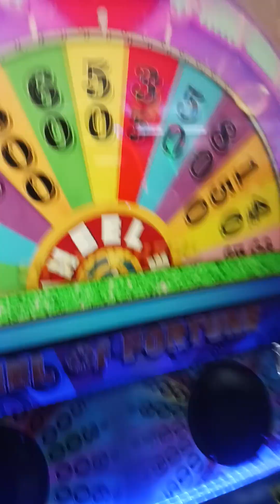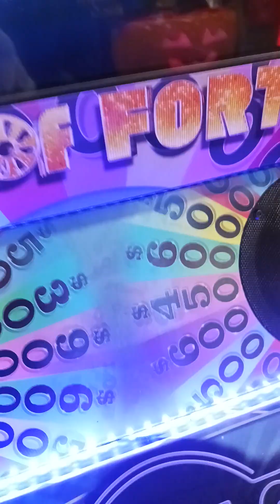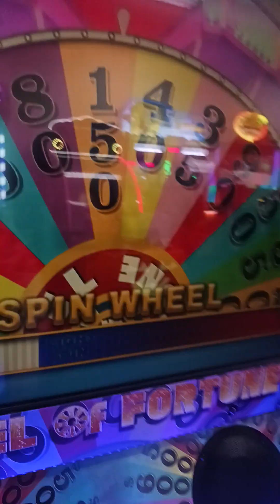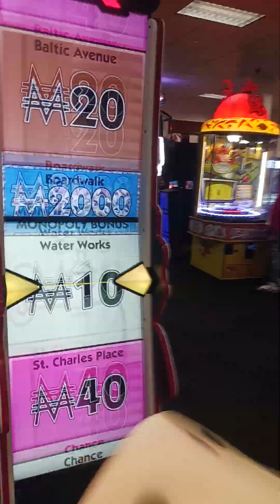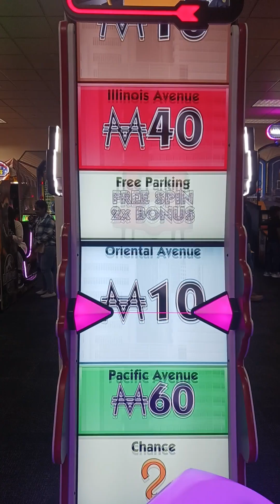yodely guy goes to chuck e cheese season 7 episode 3 part 1